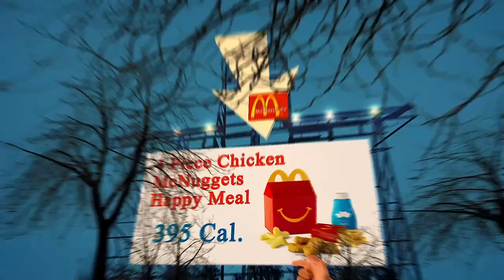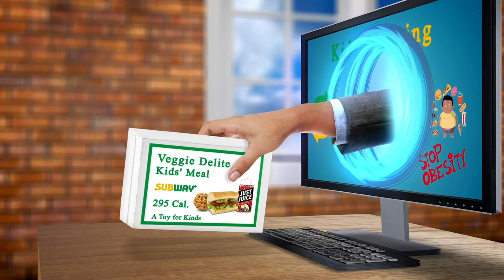Nearby Restaurants Me - Nearby Restaurant Me - Los Angeles 90012, Los Angeles County, CA, US